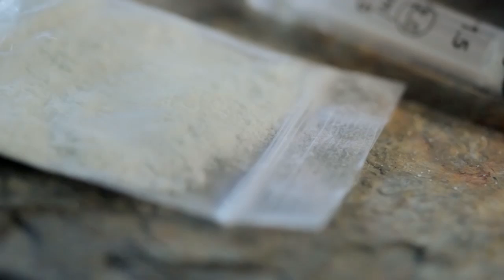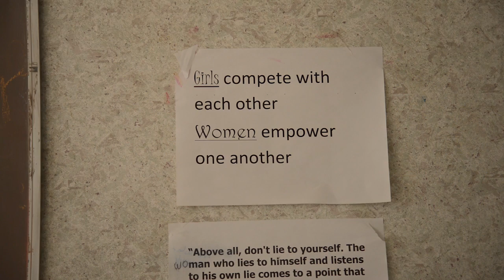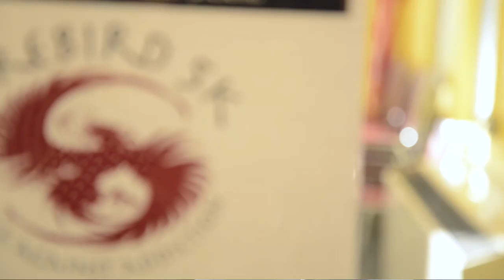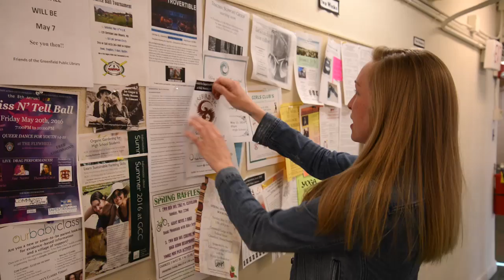Beacon House Recovery Services: ServiceNet Stories of Hope Fundraising Video Excerpt